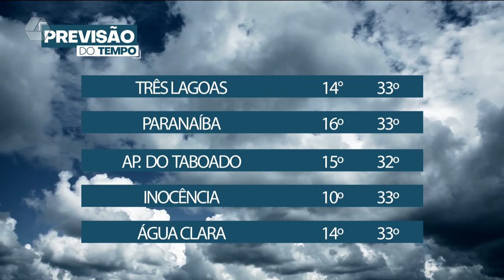Confira a Previsão do tempo para região Leste de MS